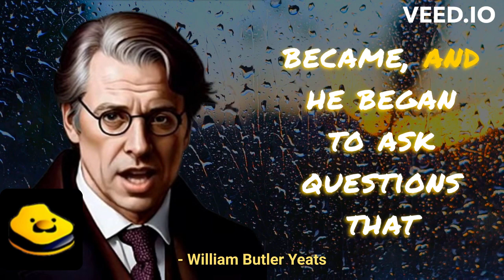Ignite Your Mind: Education as a Flame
In this captivating video, explore the transformative power of education as we delve into the profound words of William Butler Yeats. Discover how education goes beyond filling a vessel but sparks a fire within us, inspiring curiosity, creativity, and lifelong learning. Join us on a journey to ignite your mind and unlock the endless possibilities that education brings.